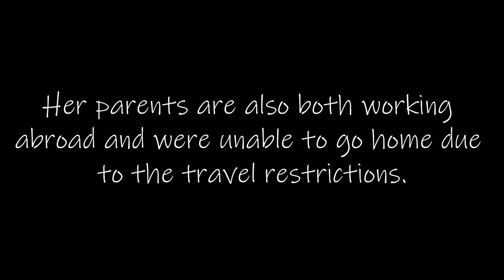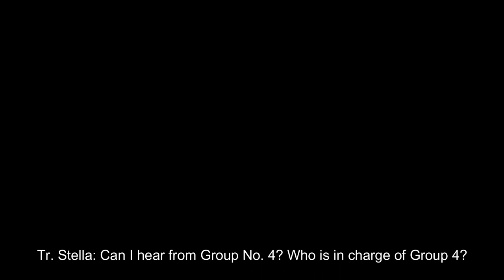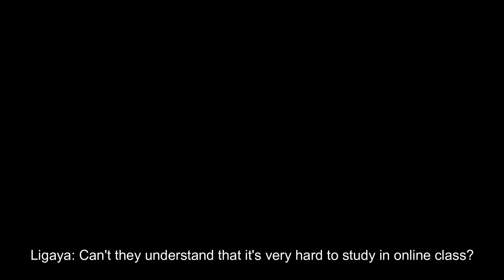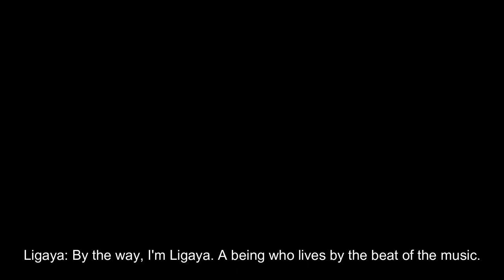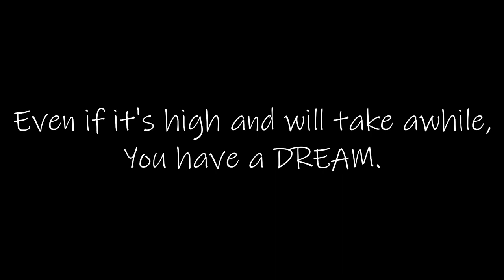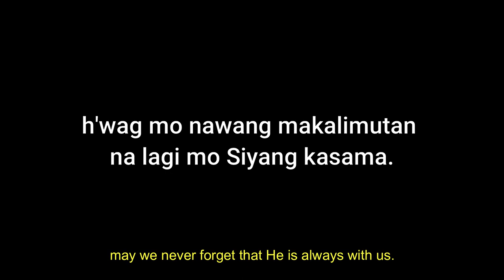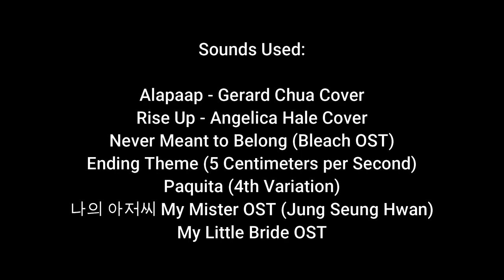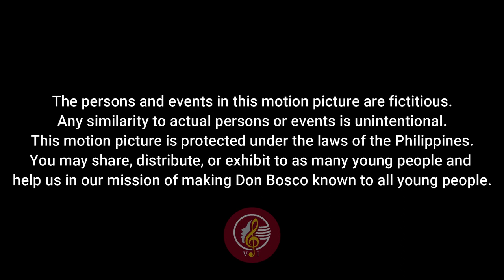CDBS: VISerye Ep2 - Pangarap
Have you ever wondered what VI in VIStories means?

Episode 2 will officially air tonight, April 8, 2021, at 6 pm on our School's Youtube and FB channels.

Show some support to the Voices of Inspiration by following our IG, Twitter, and Youtube accounts: @vocesinspirare.

Happy Easter!